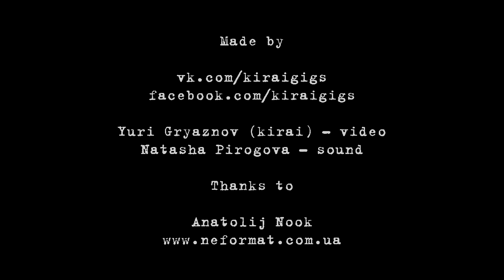Easymuffin Midnight Melodies Collective - Last - Live@Bingo, Kiev. NeformatFest'14 [06.04.2014]